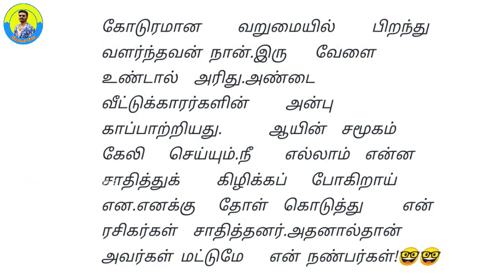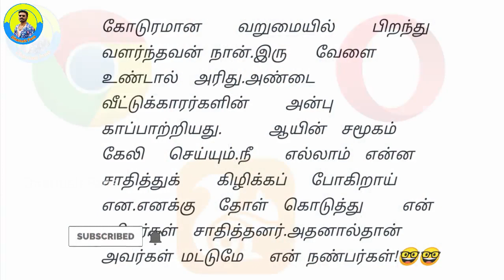நடிகர் தனுஷின் குடும்பம் இப்படியொரு நிலையில் இருந்ததா | Dhanush Family | Dhanush Fans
இந்த Browser Google Chrome போல் இருக்கும்.
தொடர்ந்து 5 நாட்கள் பயன்படுத்தி பாருங்கள்.
பின்பு எவ்வளவு பணம் உங்களுக்கு கிடைத்தது என்று கூறுங்கள்.